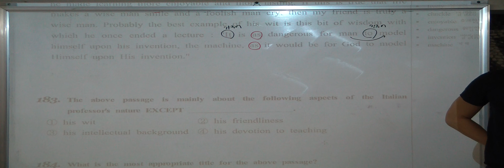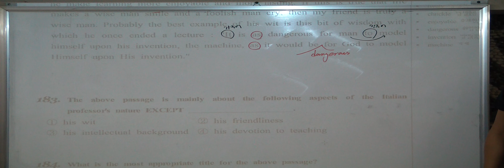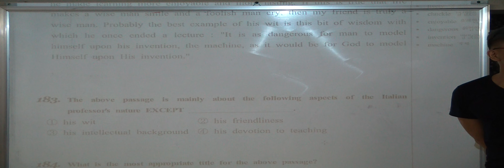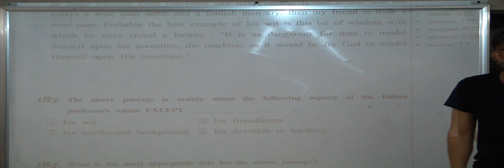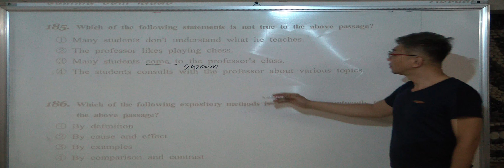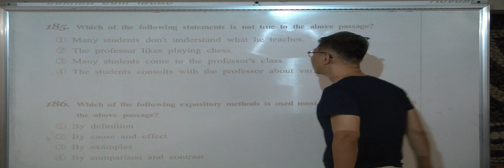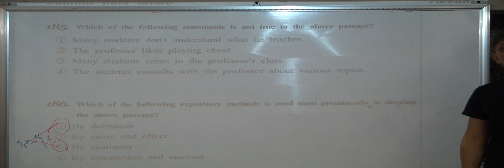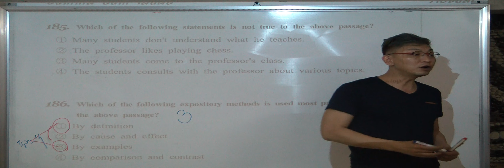특례영어 하지석쌤의 독해 - 숨마쿰라우데 85